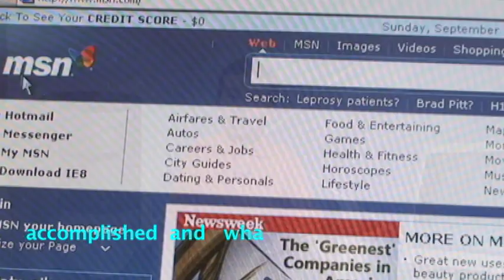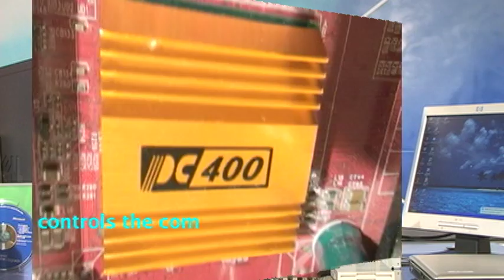Computer Training Video by the youngest computer wizard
Computer Training Video  by youngest computer wizard